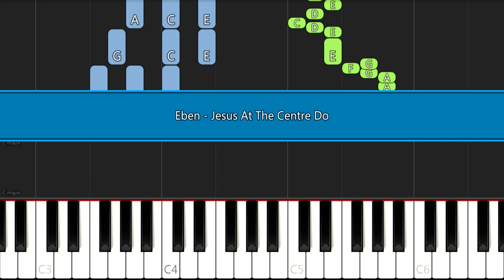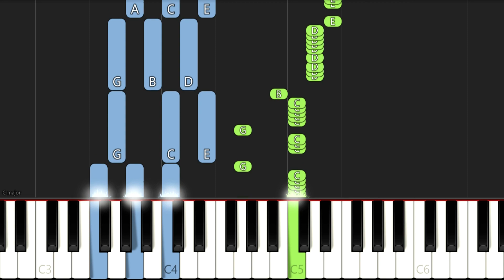Eben - Jesus At The Centre | EASY PIANO TUTORIAL BY Extreme Midi